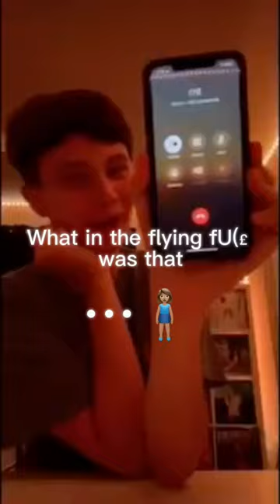Reacting to cringe Katie | part 1 | ⚠️THIS VIDEO IS A JOKE ⚠️